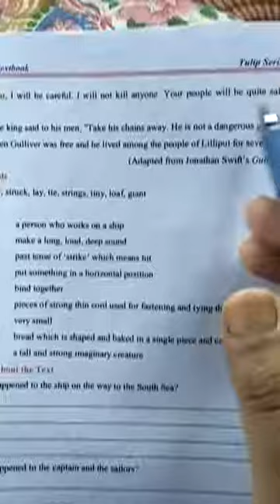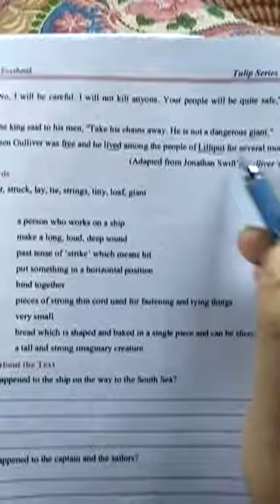Class 5th subject English topic last lecture of Gulliver among the little people